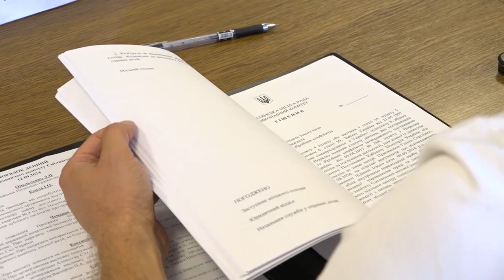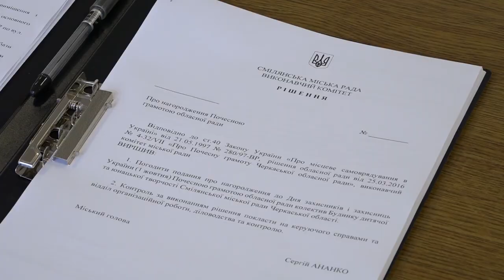На черговому виконкомі виділили кошти на допомогу військових частин ЗСУ